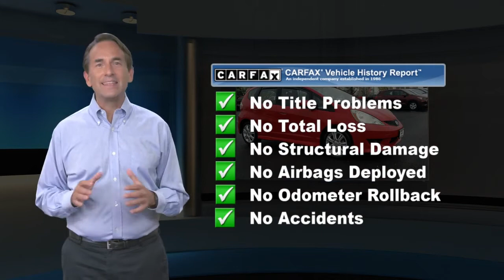Used 2010 Honda Fit Sport, Glen Burnie, MD 06106A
JBA Chevrolet

2010 Honda Fit SportAt JBA Chevrolet, we have a rigorous inspection of every vehicle. We strive to offer you a great deal, an excellent selection and a sincere, professional sales staff to make every experience here an enjoyable one. Come see us today to see why our customers choose to make JBA Chevrolet THE place to purchase their next vehicle. ** **Reviews:* Those looking for a small car with good fuel economy, excellent reliability ratings and a spacious rear seat will find much to like in the 35-mpg Honda Fit. Source: KBB.com

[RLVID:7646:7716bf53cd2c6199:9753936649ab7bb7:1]